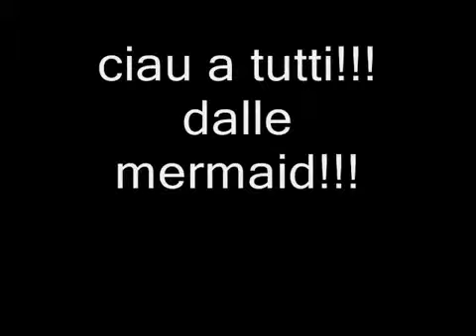Mermaid melody song!